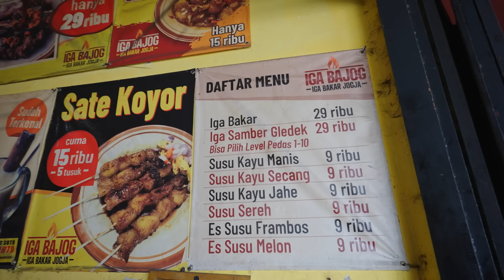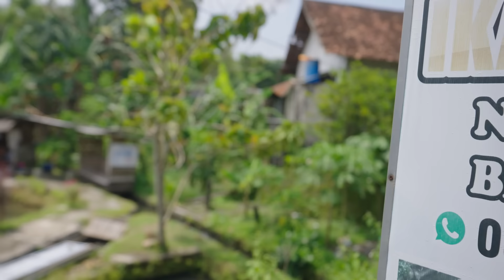INDONESIA EP.8 | ตะลุยกินสตรีทฟู๊ดที่ถูกที่สุดในโลก !